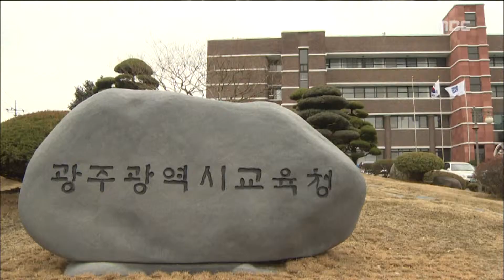[뉴스데스크] 교육감 경쟁 뜨거워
오는 6월 지방선거를 앞두고
경쟁이 가장 치열한 선거판은
아마 광주시교육감 선거일 겁니다.

이미 5명의 입지자들이
출마를 공식 선언했고 이번주에도
3명이 출사표를 던질 예정입니다.

박수인 기자 입니다.

◀ＶＣＲ▶

지난해 3월 윤봉근 광주시의원이
광주시교육감 출마를 위해
민주당을 탈당했습니다.

이어 정희곤 광주시의회 교육의원,
김영수 광주교육발전연구소 이사장이
출마를 선언했고,

이어 박표진 전 광주시부교육감,
고영을 고구려대 이사장이 출사표를 던지며
일찌감치 선거판을 달궜습니다.

장휘국 교육감도
지금까지 추진해온 진보적 교육 정책을
안정적으로 뿌리내리게 하고 싶다는 말로
재선 의사를 밝혀 왔습니다.

다만 시민들의 지지를 얻어
초대 직선 교육감을 맡았듯이 이번에도
시민사회의 뜻에 따르겠다고 말했습니다.

◀ＩＮＴ▶

진보 성향 교육단체들은 장휘국 교육감과
전교조 출신 정희곤 의원 등을 대상으로
진보진영 후보 단일화 작업에 들어갔습니다.

조만간 단일화 절차와 후보 검증 등에 관한
논의를 끝내고 예비 후보 등록일인 다음달
4일 안에 결론을 내릴 것으로 알려졌습니다.

이번주에도 입지자들의
출마 선언이 이어질 예정입니다.

조선대 총장을 지낸 양형일 전 국회의원이
월요일인 내일 (오늘) 출마를 선언합니다.

다음날인 14일 (내일)엔 김왕복
조선이공대 총장이 출사표를 던지고,

이미 지원 조직을 가동중인
박인화 광주시의회 교육의원은
15일에 출마를 공식 선언합니다.

입지자들의 각축은 치열하지만
게임의 법칙은 정해지지 않았습니다.

직선제가 그대로 유지될 지,
바뀐다면 어떻게 달라질 지
국회도 이달말까지는 결론을 내려야 합니다.

엠비씨뉴스 박수인입니다.